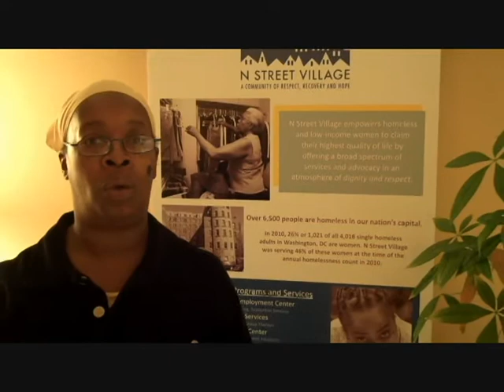Walk With Us | N Street Village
Friends of N Street Village share why they walk for N Street Village in the Fannie Mae Help the Homeless Walkathon. The Fannie Mae Help the Homeless Walkathon is on November 20th on the National Mall. We are hoping to raise $235,000 this year -- and if we can register 3,000 walkers, Fannie Mae will give us an additional $50,000!  We can do it with your help! The more walkers we have, the more essential services we can provide.  Sign up to support N Street Village